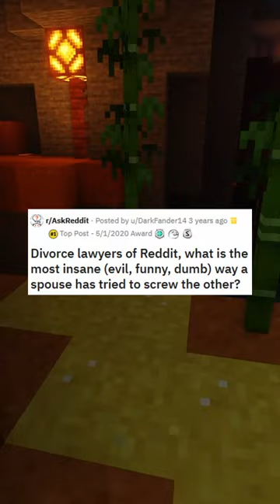When You Fight Over Belongings Just To Screw Your Ex